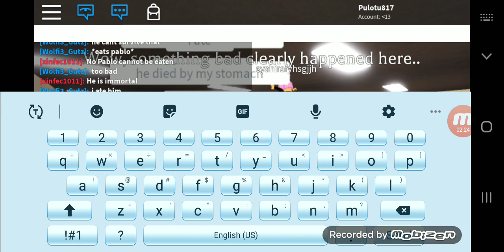Roblox has a wide range high school & roblox Part 2